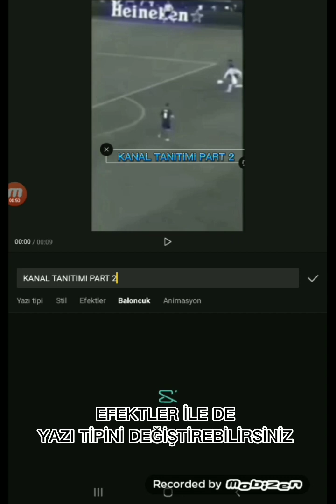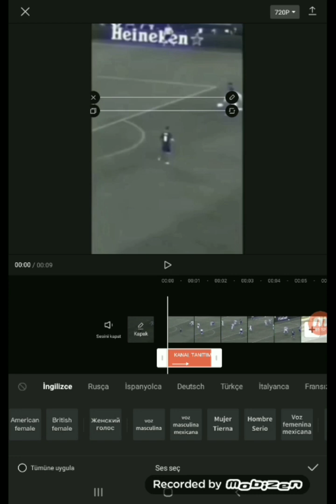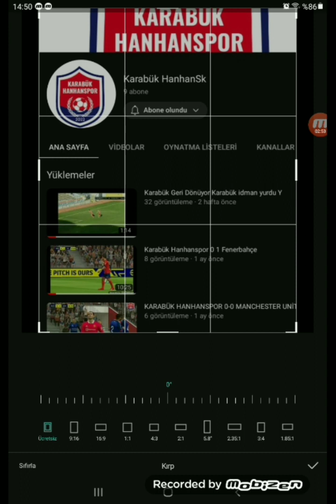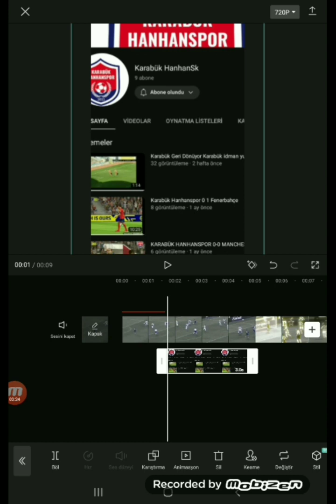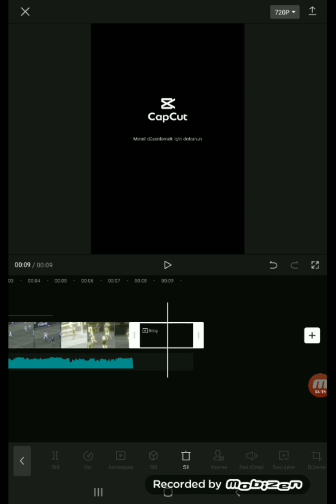FUTBOL EDİTLERİ NASIL YAPILIR